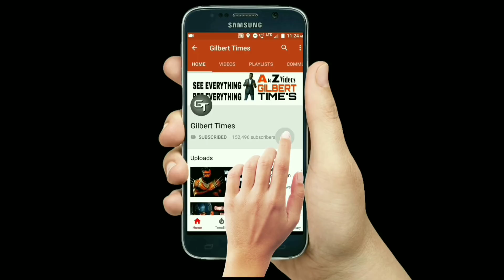Black Panther Interesting Facts in Tamil Vol 3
black Panther Interesting facts 3 -